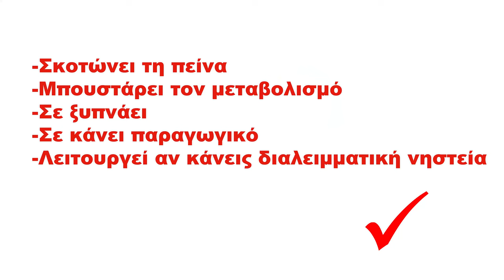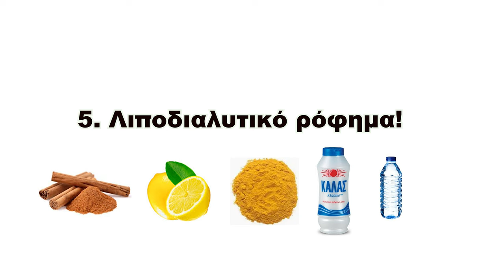Πες ΑΝΤΙΟ Στην Κοιλιά (& Στις Ιώσεις) Με 5 Ροφήματα